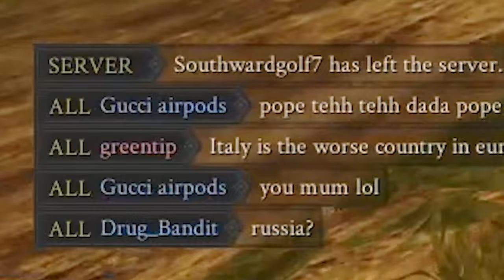THE CANNON AND THE CATAPULT IS SO FUN IN MORDHAU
ALL OF MY VIDS ARE JOKES